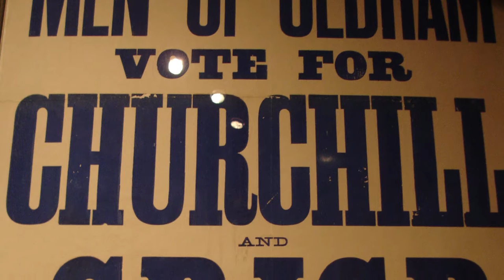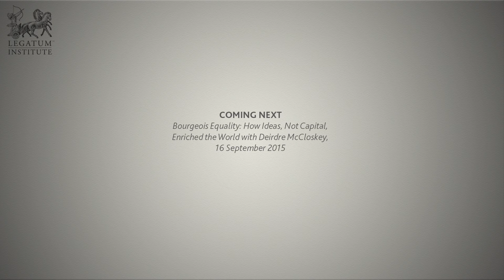How Churchill Learnt to Love the Free Market - with Andrew Roberts (Interview)